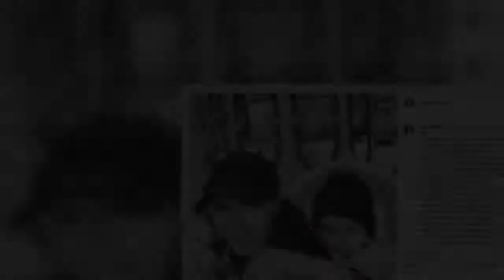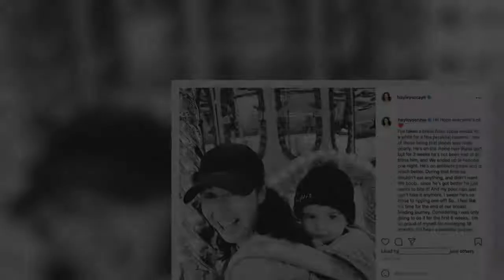Emmerdale star Hayley Tamaddon’s 'very poorly' young son rushed to hospital 'He got worse'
Hayley Tamaddon, 44, took to social media last night after her 19-month-old son Jasper fell ill and ended up in hospital again. The actress, who is best known for playing Del Dingle in Emmerdale, previously revealed that her little boy had needed medical care as he's been "really poorly". In an update last night, she said her son had taken a turn for the worse after showing signs of improvement earlier in the week. The mum-of-one, who shares the toddler with her fiance Adrian, told fans that sh  ...